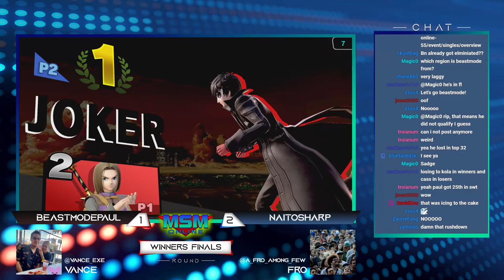MSM Online 55 - BeastModePaul (Hero) Vs. NaitoSharp (Joker) - Winners Finals